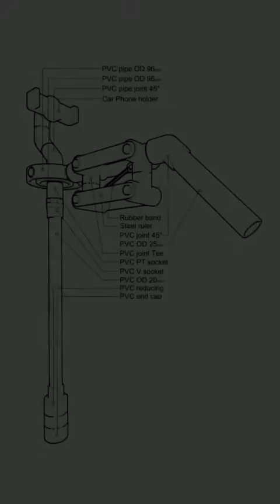How to make diy thinks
hi friends ,
IdeaDiy creativity channel.we are do our best creativity ideas videos.